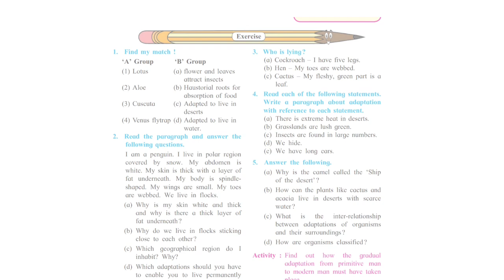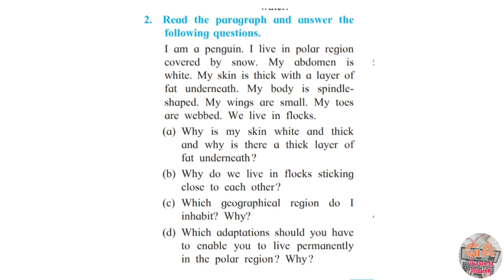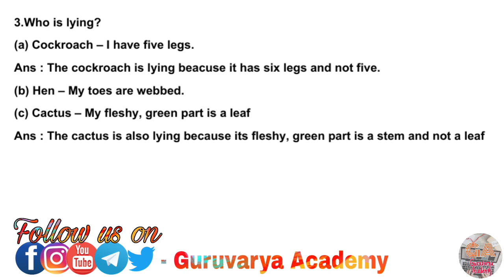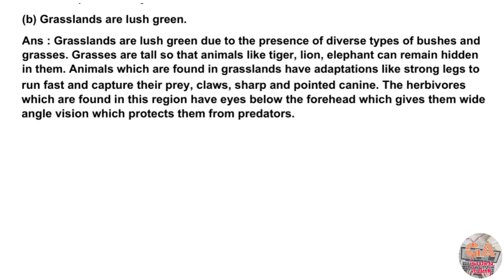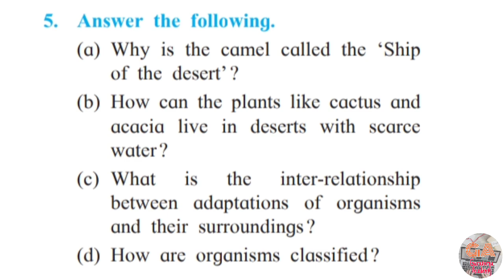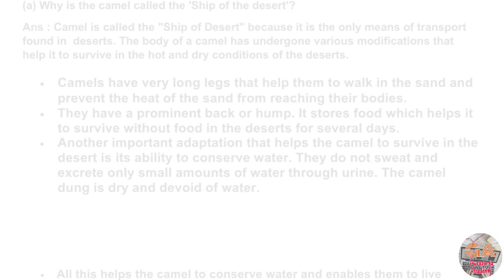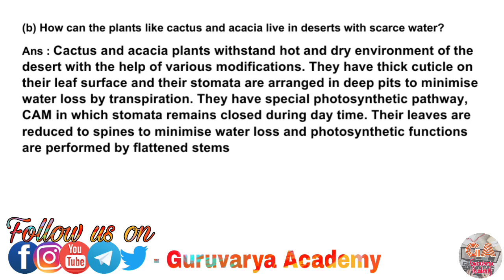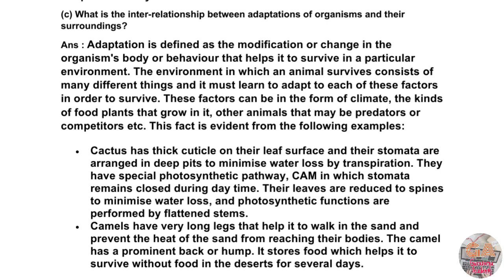The living world adaptations and classification exercise|7 std science lesson 1 exercise|7th science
In this video we learn class 7th Science, Chapter - 1. The Living World Adaptations and Classification Exercise In simply way.